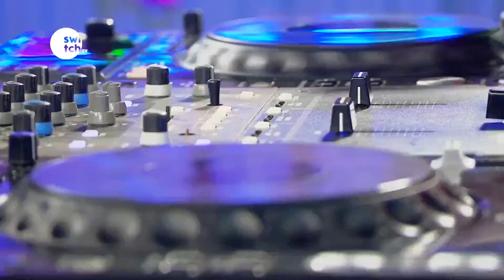Funny games at work caught on camera